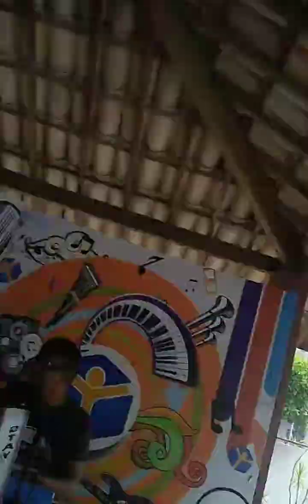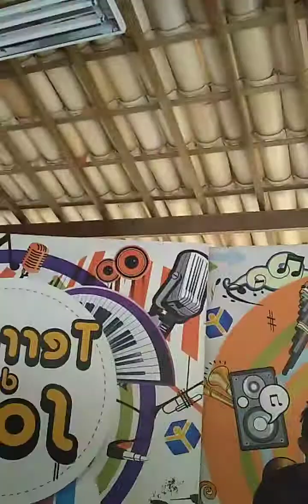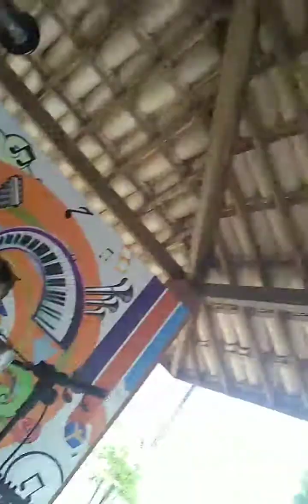Positivação se preparando para entrar ao vivo no Programa Terraço do som da tv Itararé em Campina Gr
Positivação no terraço do som